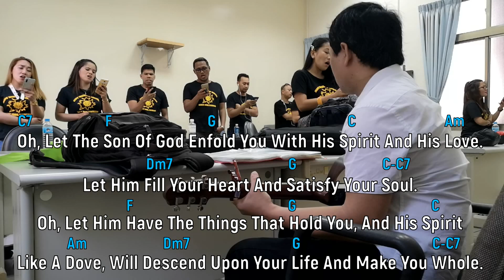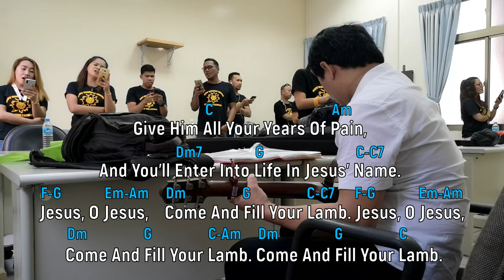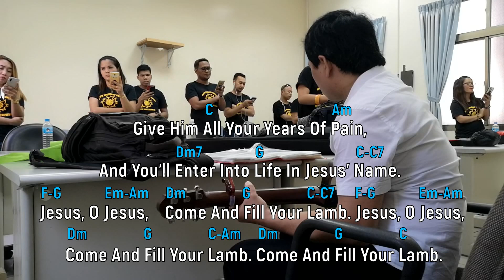Spirit Song with voicing, lyrics and chords [Communion Song] Sung by Santinig Choir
[COMMUNION SONG]   Spirit Song
Sung by  Santinig Choir with voicing, lyrics and chords
@ Sacred Heart of Jesus Parish Church, Zhongli, Taiwan.

LYRICS: Spirit Song

Oh, Let The Son Of God Enfold You With His Spirit And His Love.
Let Him Fill Your Heart And Satisfy Your Soul.
Oh, Let Him Have The Things That Hold You,
And His Spirit Like A Dove,
Will Descend Upon Your Life
And Make You Whole.

Jesus, O Jesus,
Come And Fill Your Lamb.

 Oh, Come And Sing This Song With Gladness
As Your Hearts Are Filled With Joy,
Lift Your Hands In Sweet Surrender To His Name.
Oh, Give Him All Your Tears And Sadness,
Give Him All Your Years Of Pain,
And You'll Enter Into Life In Jesus' Name.